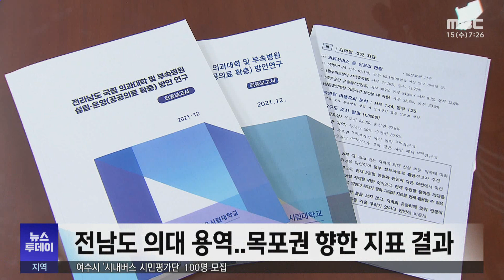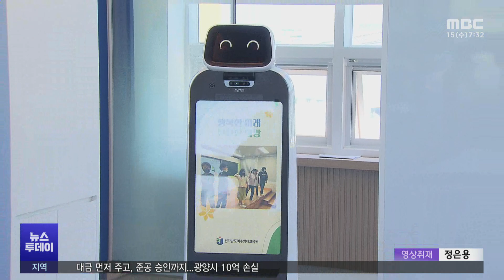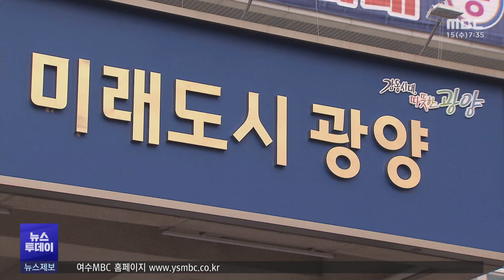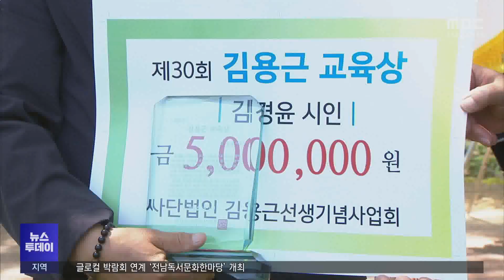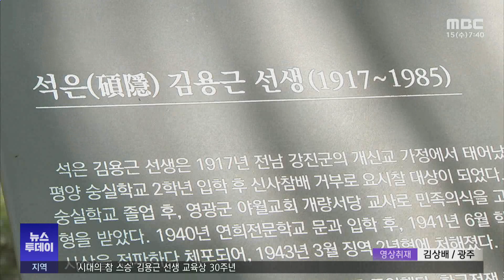[뉴스투데이] 다시보기 (24/05/15/수) 아침뉴스종합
서부권을 향한 용역 결과?..동부권 반발 '확산' -R
전남도-범도민추진위, 화합으로 국립의대 설립 다짐
정영균 도의원 "순천대 사범대학 부설학교 신설 필요"
강문성 도의원 "여수산단 위기, 전남도 대응 나서야"
AI·로봇까지 등장‥2030년 미래교실 모습은 -R
글로컬 박람회 연계 ‘전남독서문화한마당’ 개최
순천시, 소상공인 제품 구매 유도 관광 바우처 배부
대금 먼저 주고, 준공 승인까지...광양시 10억 손실 -R
전남 양파 20% 생육장해..재해 인정 건의
여수시, 수산물 방사능 조사반 상시 운영
'시대의 참 스승' 김용근 선생 교육상 30주년 -R
무손다 뭄바 람사르 사무총장, 순천만 국가정원 방문